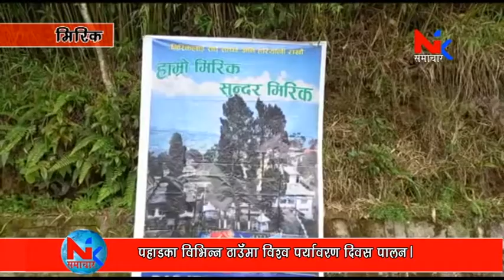पहाडका विभिन्न ठाउमा विश्व पर्यावरण दिवस पालन